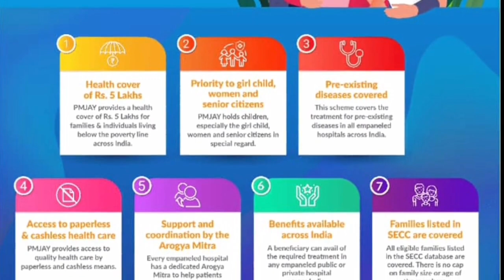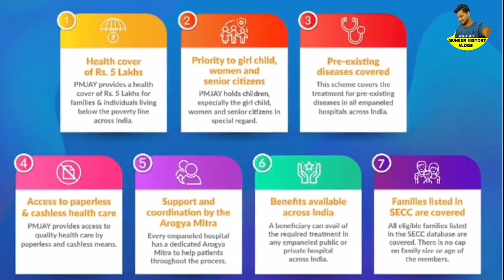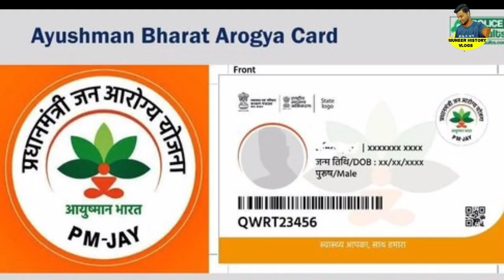ആരോഗ്യ ഇൻഷുറൻസ് പുതിയ കാർഡ് വിതരണം ഇങ്ങനെ. സംസ്ഥാനങ്ങളും ചേർന്ന് ഇനി ഒറ്റ കാർഡ്.കേന്ദ്രസർക്കാർ നടപടി